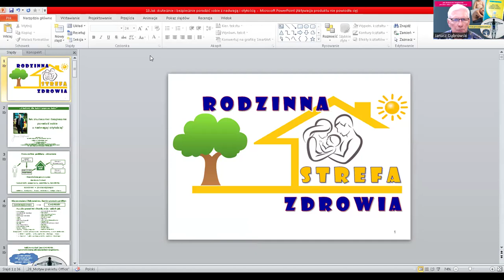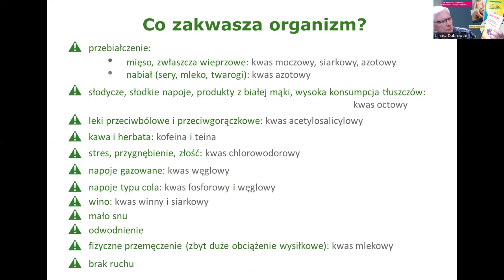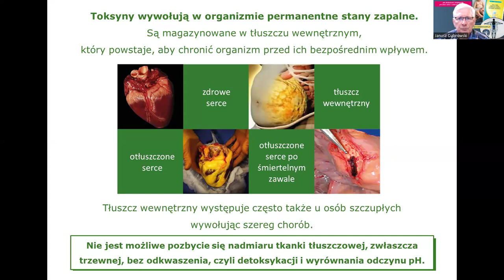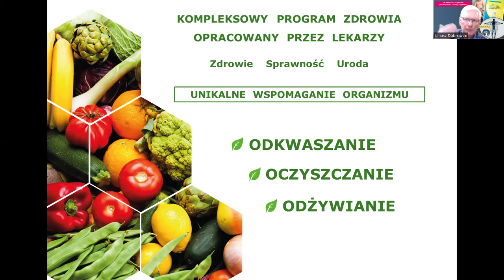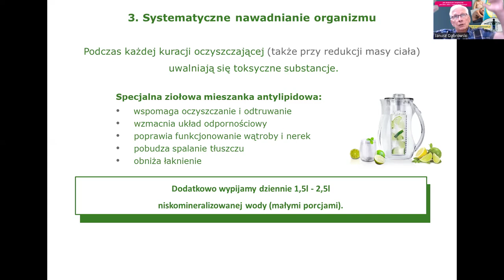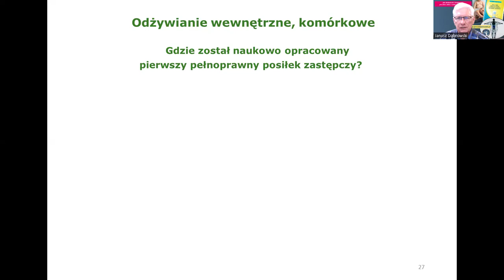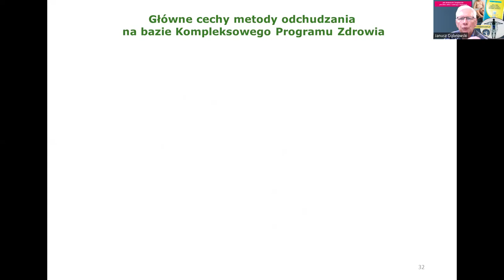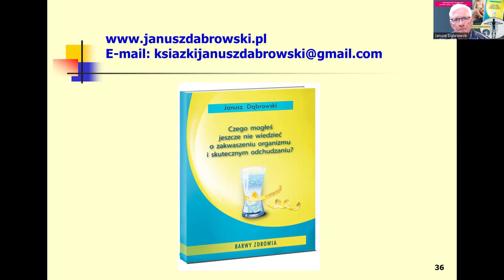Jak Skutecznie i Bezpiecznie Pokonać Nadwagę i Otyłość – Klucz Do Zdrowia i Witalności.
W tej audycji poruszamy niezwykle ważny temat, który dotyczy milionów ludzi na całym świecie – jak skutecznie i bezpiecznie poradzić sobie z nadwagą oraz otyłością. Otyłość to nie tylko problem estetyczny, ale przede wszystkim poważny problem zdrowotny, który wiąże się z licznymi zagrożeniami, w tym chorobami przewlekłymi, stanami zapalnymi, a nawet nowotworami. W audycji omówimy, jak kluczowe jest oczyszczenie organizmu z toksyn i redukcja kwasicy metabolicznej, która jest podstawową przyczyną problemów z wagą.

Zrozumiesz, jak niezbędne jest wspomaganie organizmu w naturalny sposób, aby przywrócić równowagę metaboliczną, poprawić trawienie, wchłanianie składników odżywczych oraz wzmocnić układ odpornościowy. Odpowiednia suplementacja, która wpływa na kompleksową poprawę zdrowia, regulację poziomu cukru i insuliny, doskonały stan naczyń krwionośnych oraz nawodnienie organizmu, jest nieodzownym elementem skutecznego procesu odchudzania.

Dowiesz się, dlaczego tradycyjne diety i produkty spożywcze, które obciążają organizm, nie są w stanie skutecznie poradzić sobie z otyłością i jakie są najnowsze metody wspierania zdrowia w walce z nadwagą. Ta audycja to kompendium wiedzy o tym, jak podejść do problemu otyłości w sposób kompleksowy, uwzględniając zdrowie i dobre samopoczucie.
W moich książkach piszę o zdrowiu, o profilaktyce, o tym, jak zwiększyć moc naszej naturalnej odporności. Dlatego namawiam Was do zaopatrzenia się w wybrane tytuły.

📚 Zamów także teraz inne wybrane przez Ciebie książki, aby zyskać dostęp do rzetelnej wiedzy dotyczącej niezbędnej profilaktyki zdrowotnej:
„Czego mogłeś jeszcze nie wiedzieć o zakwaszeniu organizmu i skutecznym odchudzaniu?”

Dodam także , że każda zamówiona w naszym sklepie książka – to solidna, wyjątkowo przydatna wiedza dla Was i jednocześnie wsparcie dla nas, twórców kanału.
Zapraszam również do merytorycznego komentowania. W nagraniu dominuje pozytywna energia – taką też zostawcie podczas swojej tu obecności.
👍 Polub film i udostępnij go, jeśli uważasz, że może pomóc innym!